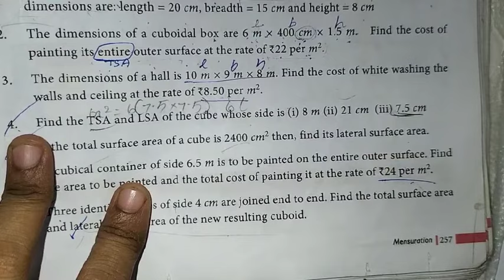9th Maths Ch-7 Mensuration | Ex-7.2 (3rd sum) | Samacheer One plus One channel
My Another Channel 👇
Sangeetha Media